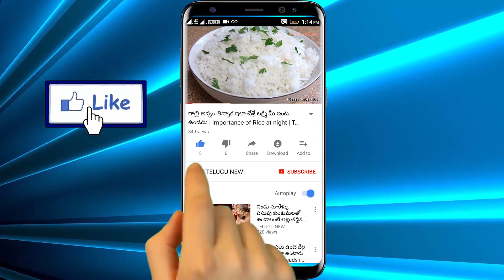ఆర్ధికంగా ఇబ్బందుల్లో ఉన్న వారు తులసి ఆకులతో ఈ చిన్న పని చేస్తే ధనానికి లోటు ఉండదు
ఆర్ధికంగా ఇబ్బందుల్లో ఉన్న వారు తులసి ఆకులను ఇందులో వేసి ఈ చిన్న పని చేస్తే ధనానికి లోటు ఉండదు